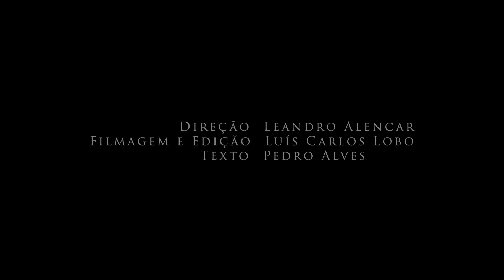Mariana Palombo - Vídeo Book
Vídeo Book de Mariana Palombo produzido em julho de 2018 ´por LMA Produções com direção de Leandro Alencar, filmagem e edição de Luís Carlos Lobo e texto de Pedro Alves